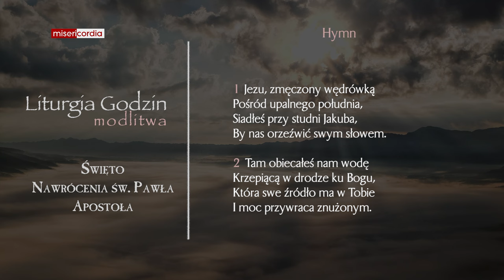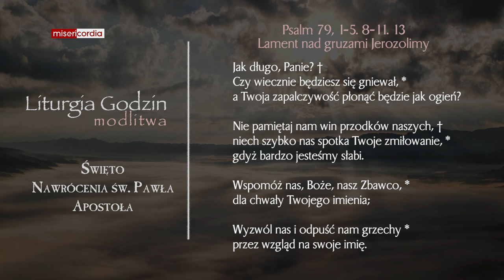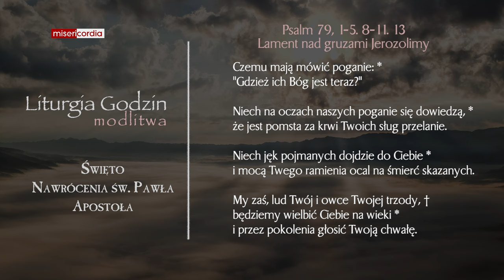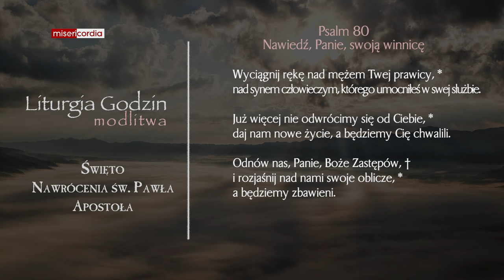Liturgia Godzin | Modlitwa Południowa | Święto Nawrócenia św. Pawła Apostoła